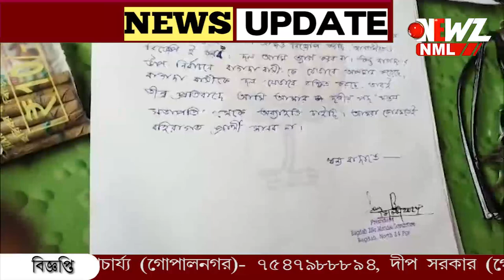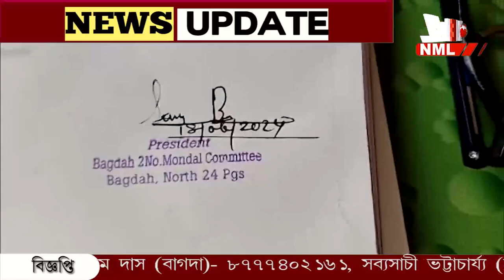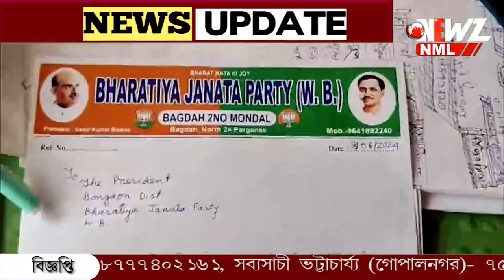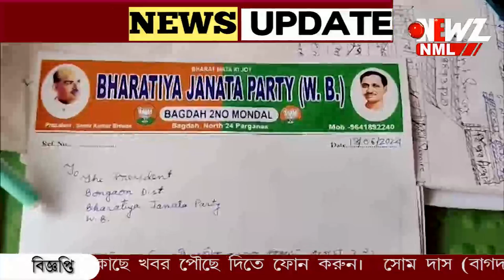বাগদায় বহিরাগত প্রার্থী, ইস্তফা দিলেন বিজেপির মন্ডল সভাপতি!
বাগদায় বহিরাগত প্রার্থী, ইস্তফা দিলেন বিজেপির মন্ডল সভাপতি! আরো নেতাকর্মী ইস্তফা দিতে পারেন, দাবী স্থানীয় নেতৃত্বের৷ উপনির্বাচনের প্রার্থী বাছাই ঘিরে অস্বস্তিতে রাজ্য নেতৃত্ব।